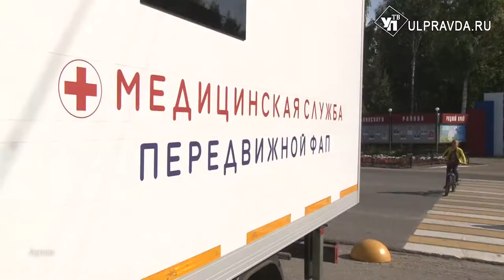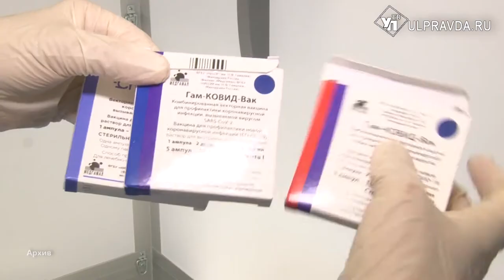Тепло в домах и районы-антилидеры по Covid-19. Что обсуждали на штабе по комплексному развитию